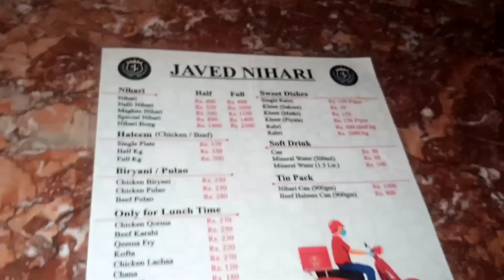Javed Delhi Nihari | Karachi ka famous nehari restaurant | Karachi Food Street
Pakistani Street Food | Javed Delhi Nihari | Ultimate Nalli Maghaz Nihari | Karachi Food Street

Sehri to Iftar Hum sab ke sath

Aslamo alikum my YouTube family and friends in this video you will find fun dailyvlog dineout restaurant pakistan youtubevideo youtuber zayanmultiverse youtuber I hope you enjoyed the video. It's how we know how much you enjoyed the video and how it helps us bring similar ideas. Hope you guys love my vlogs and also subscribe my youtube channel for more funny content and also suggest new ideas in comment section See you around here or next video, follow us!